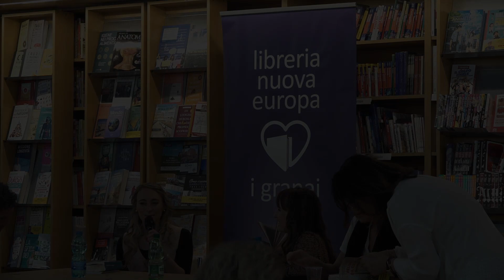MÉLISSA DA COSTA presenta BUCANEVE Rizzoli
Dopo il successo de I quaderni botanici di Madame Lucie e di Tutto il blu del cielo, Mélissa Da Costa, tra i dieci autori più venduti in Francia negli ultimi anni, torna in Italia e il pubblico della Libreria NUova Europa la accoglie con grande calore e partecipazione, insieme a lei a raccontarci il nuovo libro c'è Barbara Aversa e la traduttrice e scrittrice Sonia Folin. Grazie a loro e a tutti i presenti.